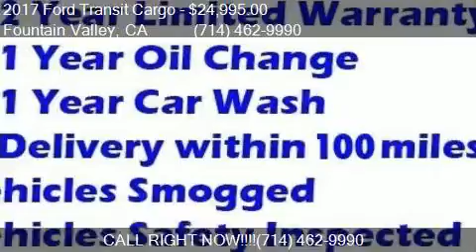2017 Ford Transit Cargo 150 3dr SWB Low Roof Cargo Van w/Sli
This 2017 Ford Transit Cargo 150 3dr SWB Low Roof Cargo Van w/Sliding Passenger is for sale in Fountain Valley, CA 92708 at FAM Vans.

Engine: 3.7L V6
Transmission: Automatic 6-Speed
Color: Oxford White
Mileage: 12714
Contact Fam Vans 10870 Kalama River Ave Fountain Valley, CA 92708 to test drive this 2017 Ford Transit Cargo 150 3dr SWB Low Roof Cargo Van w/Sliding Passenger today.